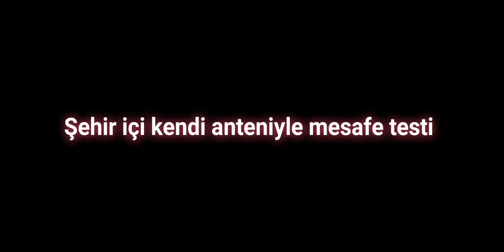Şehir içi mesafe testi /Bursa